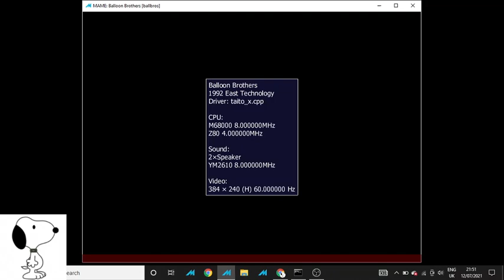MAME - Balloon Brothers - 52,960